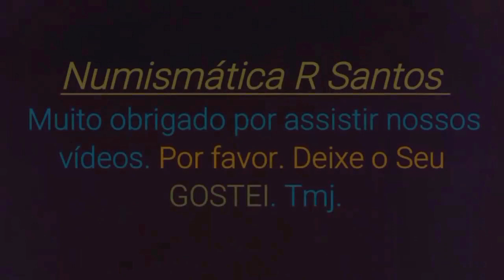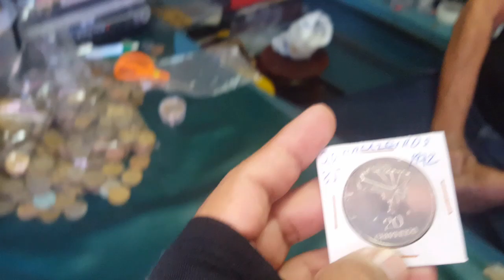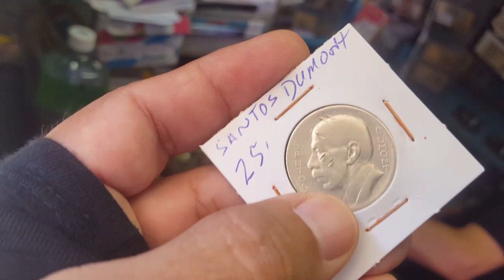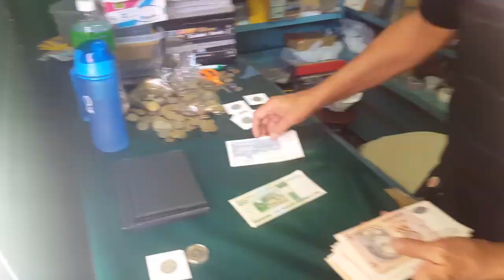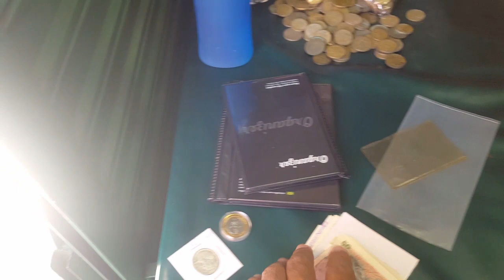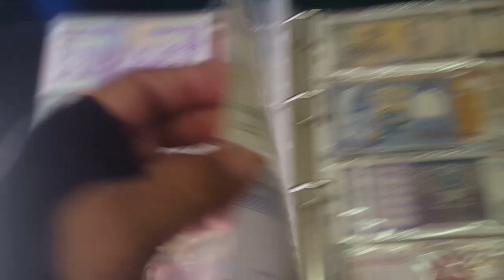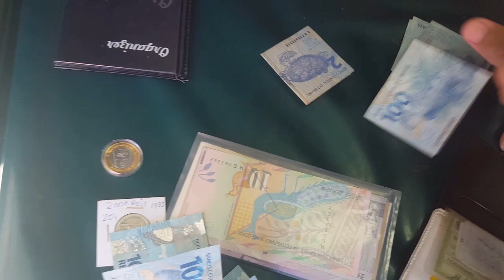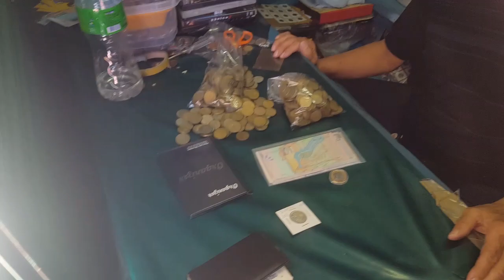Feira de moedas e cédulas estrangeiras: Álbuns, moedas de prata, moeda da bandeira..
Neste vídeo confira a feira de moedas e cédulas estrangeiras: Álbuns, moedas de prata, moeda da bandeira..
Bem vindos!!